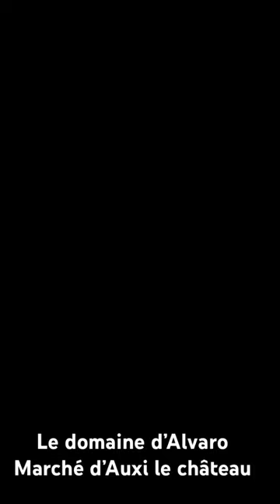Marché d’Auxi le château 26/08/2023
Détail des légumes exposés au marché d’Auxi le château